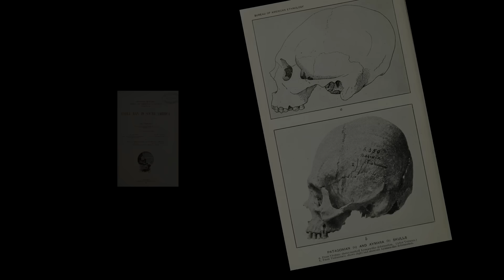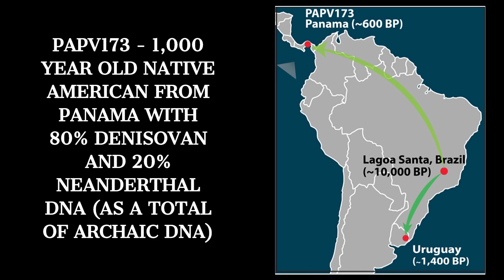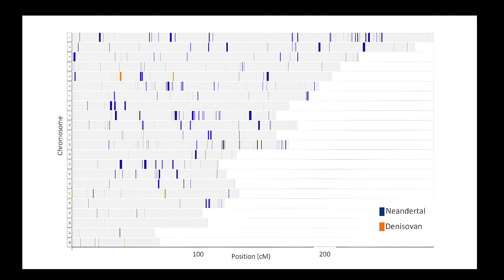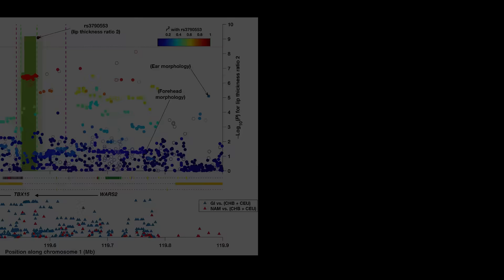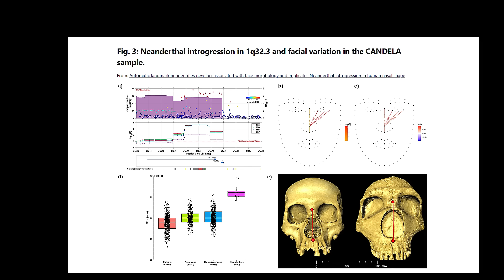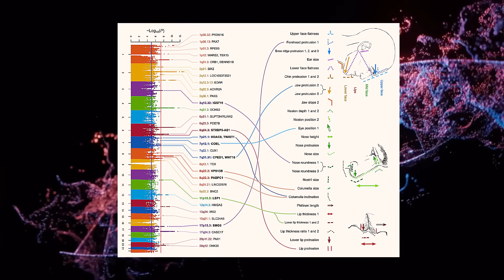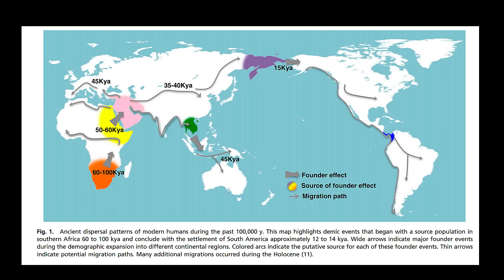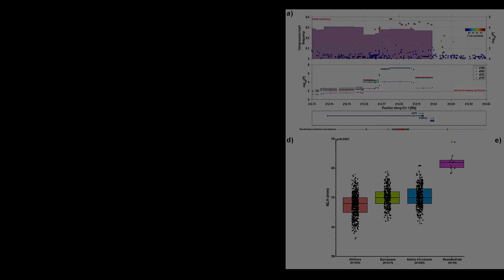Scientists Just Discovered a SHOCKING Native American Genetic Mystery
A recent study, which looked at ancient human fossils from Panama and South America, discovered Denisovan, Neanderthal, and Australasian genetic clues in the remains of one Panamanian fossil. Interestingly, the genomes of a 1,000 year old human fossil from Panama (known as PAPV 173) contained more Denisovan ancestral genes than Neanderthal-specific genes. Most humans today, however, have more Neanderthal DNA than Denisovan DNA. In terms of total non-Sapiens DNA, this Panamanian fossil had 80% Denisovan DNA and only 20% Neanderthal DNA.